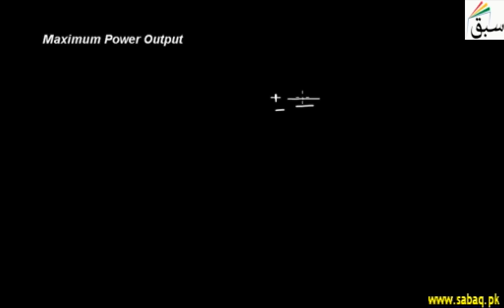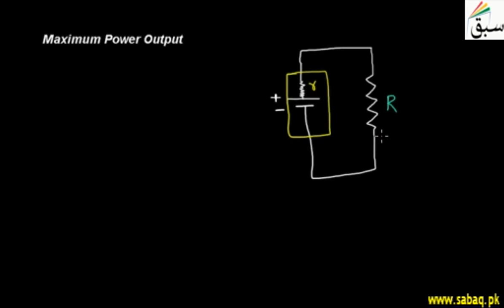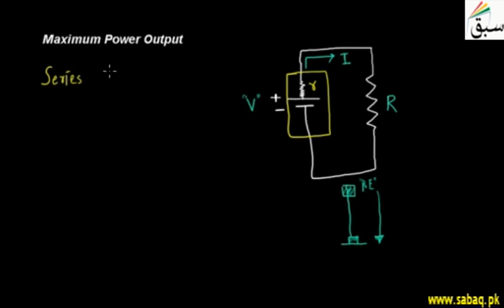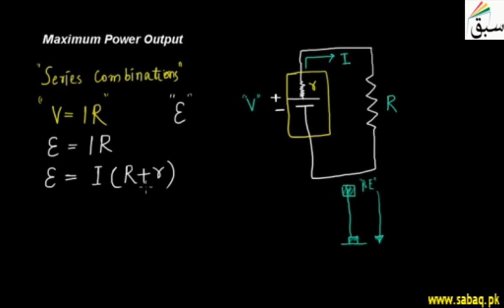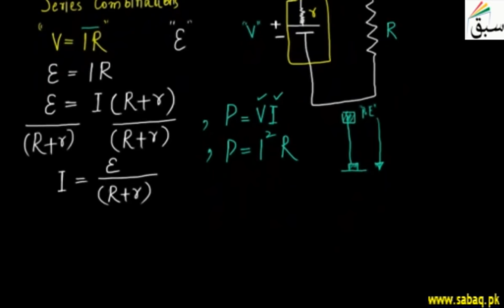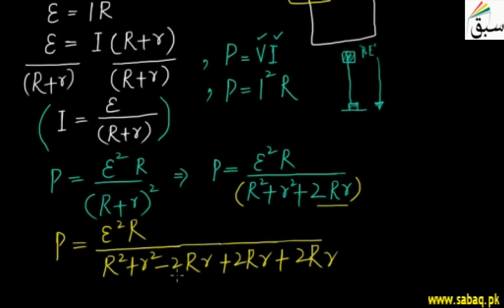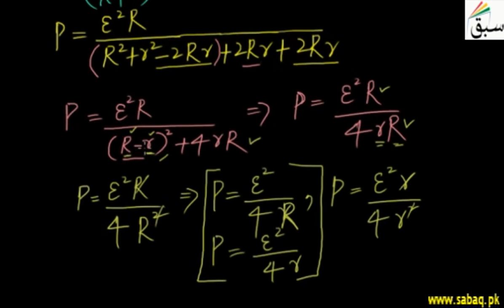Maximum Power Output, Physics Lecture | Sabaq.pk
With a finite internal resistance, resistance of the load must equal the resistance of the source
This video is about: Maximum Power Output. Practice tests and free video lectures for Physics, Chemistry, Biology, Math’s, Computer Science, English & more subjects are also available at Sabaq.pk. So, subscribe to Sabaq.pk/Sabaq Foundation now and get high marks in your exams.

CLASSES WE COVER AT SABAQ.PK / SABAQ FOUNDATION:

1. KG
2. Class 1
3. Class 2
4. Class 3
5. Class 4
6. Class 5
7. Class 6
8. Class 7
9. Class 8
10. Class 9
11. Class 10
12. Class 11
13. Class 12
14. Class 13
15. Class 14
16. MCAT
17. ECAT
18. CSS

BOARDS WE COVER AT SABAQ.PK / SABAQ FOUNDATION:

1. FBISE
2. Punjab Board
3. Sindh Board
4. KP Board
5. Balochistan Board
6. Cambridge

STUDY MATERIAL WE OFFER AT SABAQ.PK / SABAQ FOUNDATION:

1. Physics Lectures
2. Chemistry Lectures
3. Mathematics Lectures
4. Biology Lectures
5. English Lectures
6. General Science Lectures
7. Computer Science Lectures
8. General Math Lectures
9. Accounting Lectures
10. Statistics Lectures
11. Advance Accounting Lectures
12. Cost Accounting Lectures
13. Practice Tests
14. Physics Practical
15. Chemistry Practical